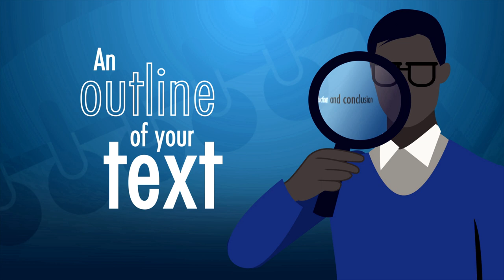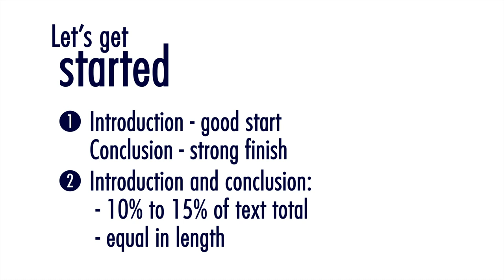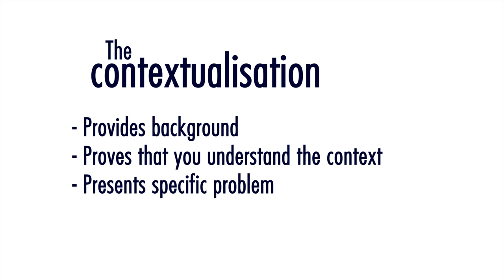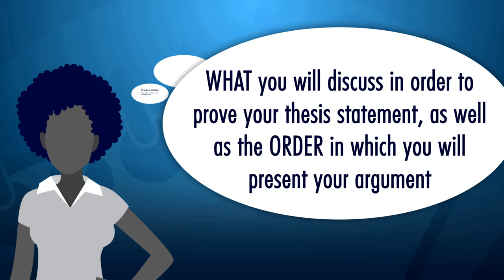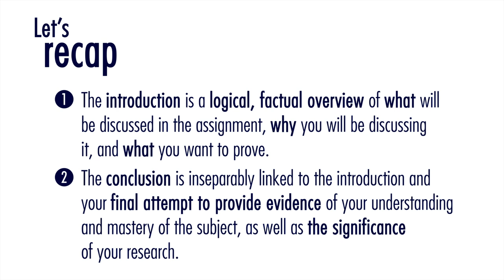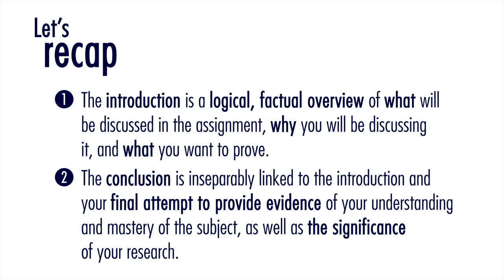WI 06 Introduction and conclusion - Xitsonga